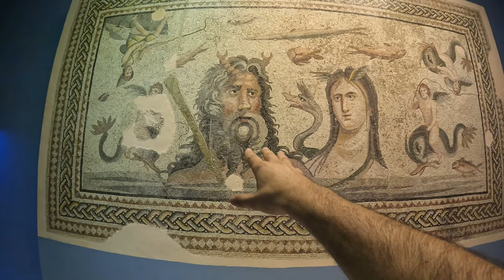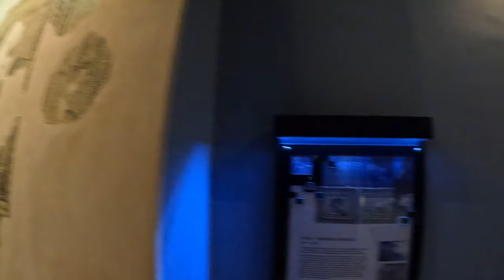Zeugma Tour Worlds Biggest Mosaic Museum (Mesopotamia tour)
The city of Zeugma was founded in the 3rd century BC by Seleucus I, general of Alexander the Great and founder of the Seleucid Empire.

But from 163 BC, it changed hands to the small but prosperous Commagene Kingdom, most known for the famous landmark of Mt. Nemrut. Then, during the reign of Commagene king Mithridates II (38-20 BC), Zeugma was ceded to the Roman Empire.

As it was strategically located by a bridge across the Euphrates River, it became a major city of up to 70,000 people. And Zeugma residents were no strangers to luxury, as their elaborate residences and bathhouses featured some of the finest mosaics of the ancient world.